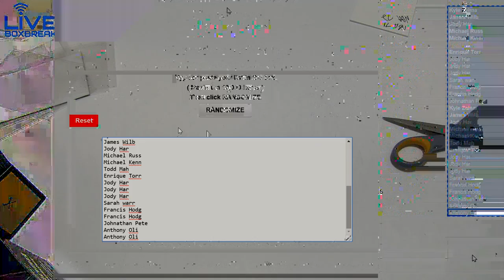NBA 72 LBB